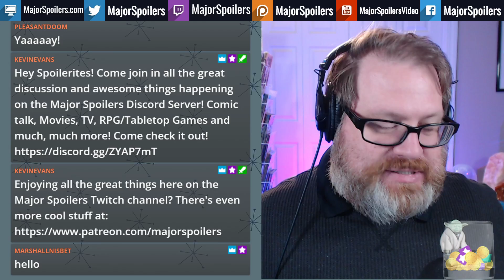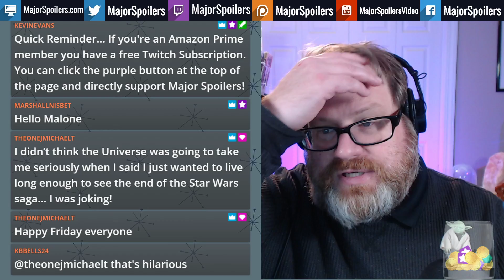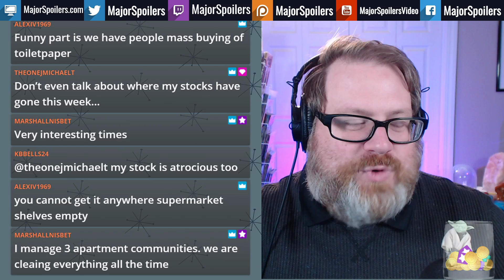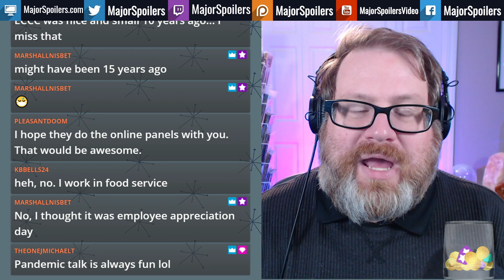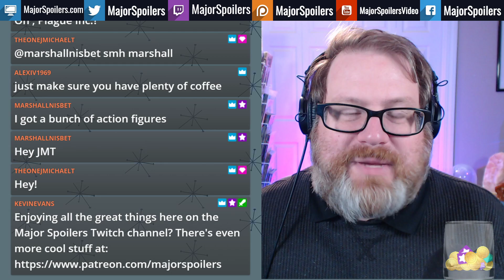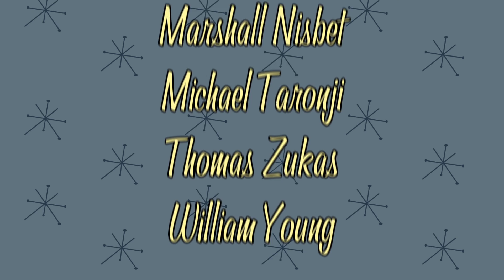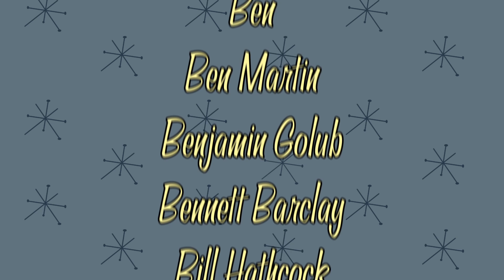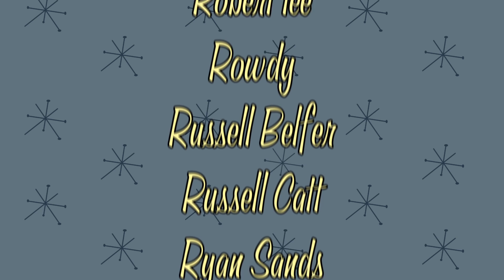Finally Friday March 6 2020 COVID-19 ends ECCC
The Emerald City Comicon is officially cancelled due to the Coronavirus. SXSW closes as well. How should we react? What should media companies do to turn a bad situation into a positive one?